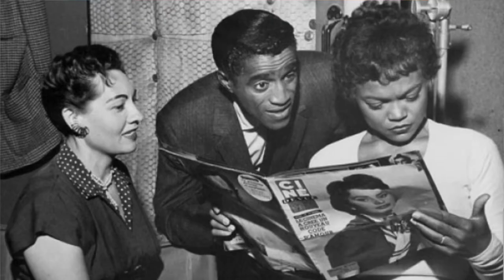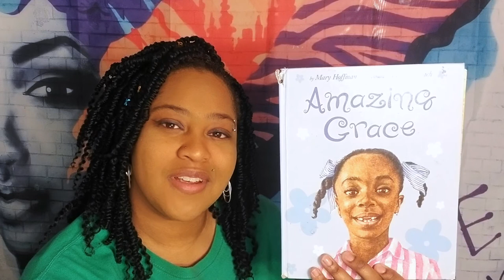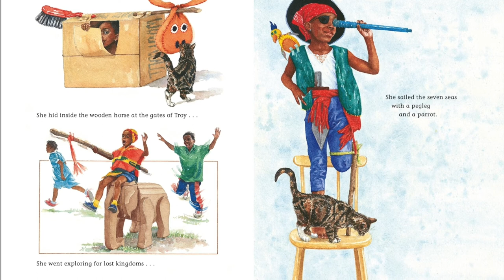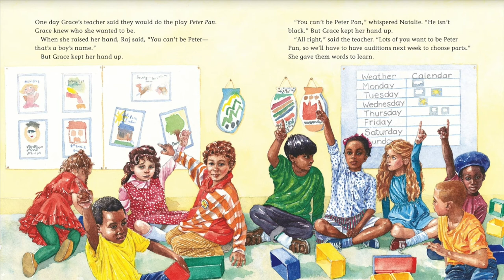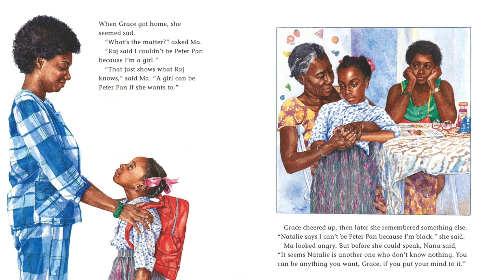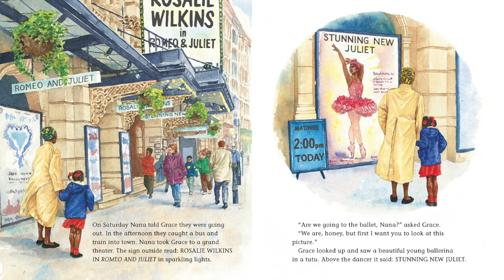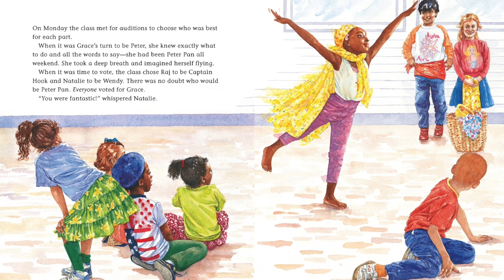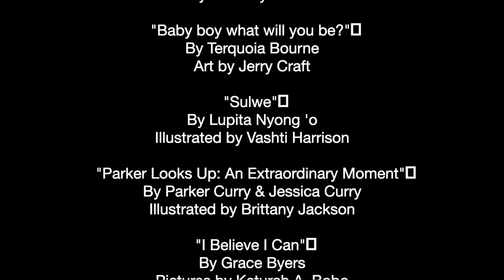28 Days of Color: Episode 2 "Color in Cosplay"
Back for another round! In this episode (Day 2) ,We discuss the life of Eartha Kitt, performer, activist, singer and our cosplay "Catwoman"!
We will talk with Kenyetta Todd, Cosplay Artist, performer and former teacher!
She tells us about the history of cosplay,  meeting a famous Star Trek Star,  and  black following of cosplayers with "Blerdcon", and some of her amazing costumes!

The episode finishes with a story telling from my favorite childhood book "Amazing Grace" Follow along as she deals with the challenge of trying to win the role of Peter Pan, in her school play...